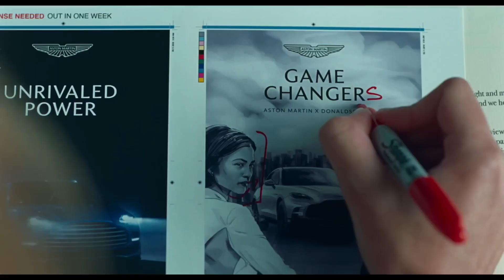CHALLENGERS Trailer (2023)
From visionary filmmaker Luca Guadagnino, Challengers stars Zendaya as Tashi Duncan, a former tennis prodigy turned coach and a force of nature who makes no apologies for her game on and off the court. Married to a champion on a losing streak (Mike Faist – West Side Story), Tashi’s strategy for her husband’s redemption takes a surprising turn when he must face off against the washed-up Patrick (Josh O’Connor – The Crown) – his former best friend and Tashi’s former boyfriend. As their pasts and presents collide, and tensions run high, Tashi must ask herself, what will it cost to win.

CHALLENGERS Official Trailer (2023) Zendaya